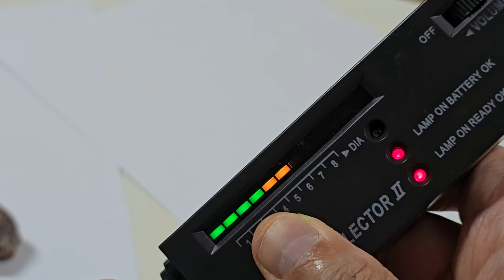포항 공룡 다이아몬드 공원 해변에서 다이아몬드 찾기 - 94 퍼플핑크 다이아몬드 모찌 또는 꽂감찾기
다이아몬드카페 광협보석갤러리카페 한국광협보석감정원 앵두금성분분석소 대표 박현철

Finding Diamonds at Pohang Dinosaur Diamond Park Beach - 94 Purple Pink Diamond Mochi or Finding a Claw

Diamond Cafe Gwanghyeop Jewelry Gallery Cafe Korea Gwanghyeop Jewelry Appraisal Institute Cherry Gold Analysis Lab Representative Park Hyun-cheol